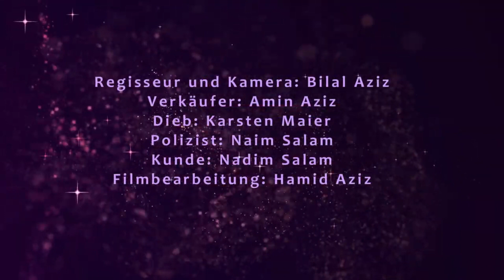XXL Folgenpack gemischte Folgen || islamischer Cartoon || islamische Serie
Eine Zusammenstellung von den schönsten Folgen, dieses Mal gemischt.

Jeden zweiten Sonntag findet ihr bei uns um 16 Uhr eine neue Folge von unseren islamkonformen Playmobilserien.
Es erwarten euch Folgen von Familie Aziz, Familie Bahimi und Familie Kamil.

Folgt uns auch unbedingt auf Instagram  @PlayMuslim

AUFGEPASST!
Ihr möchtet exklusive Vorteile beim Playmuslim schauen genießen?

- KEINE Werbung
- Videos schon 2-4 Wochen FRÜHER anschauen
- Keine Gefahr auf dubiose INHALTE zu gelangen
- SPEZIALFOLGEN, die auf Youtube nicht hochgeladen werden

Dazu noch Playmuslim Folgen als Hörbuch, jeden Monat ein neues islamische Geschichten eBook mit dazugehörigem Hörbuch und ein Aktivitäten eBook!

Auf unserem Kinderkanal findet ihr tolle Kinderfilme über islamische Familien Geschichten mit Playmobil für eure Kinder - ein toller Anfang in Richtung islamische Zeichentrickfilme (Cartoons).